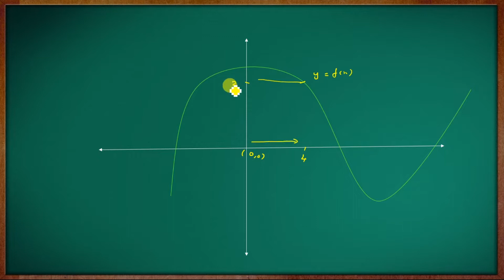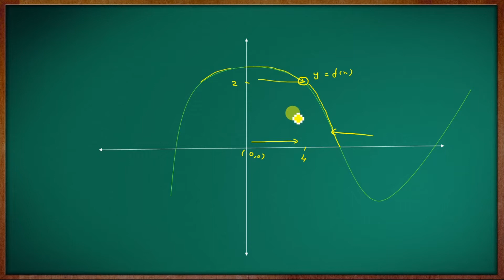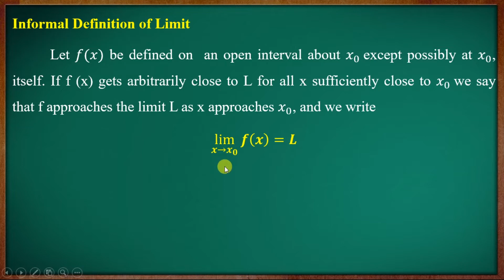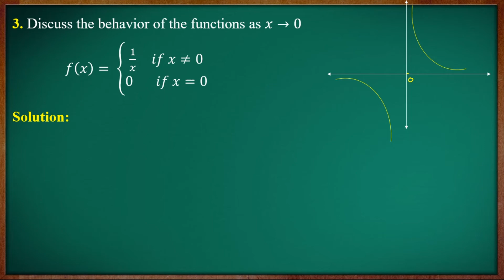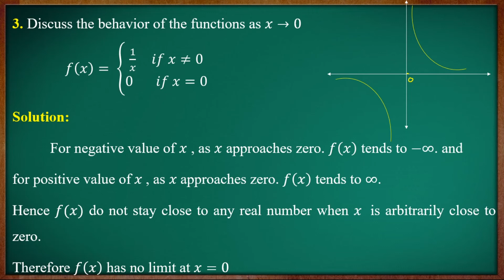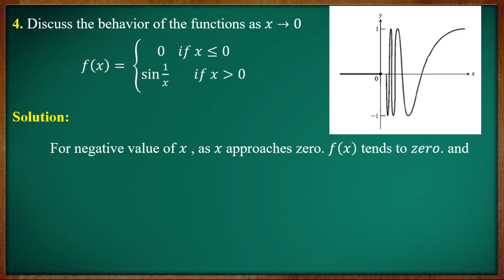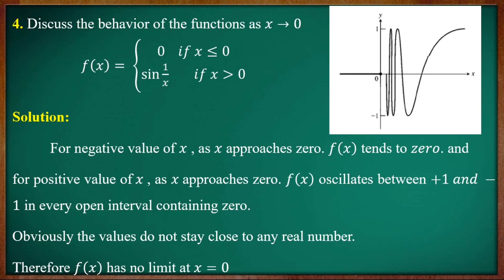[Old Syllabus] 1st Semester B.Sc. Complementary Mathematics |Module-I | Part-01 |Calicut University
Calicut University

First Semester B.Sc. Complementary Mathematics

Previous question paper   [New Syllabus]

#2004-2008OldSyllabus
B.Sc.